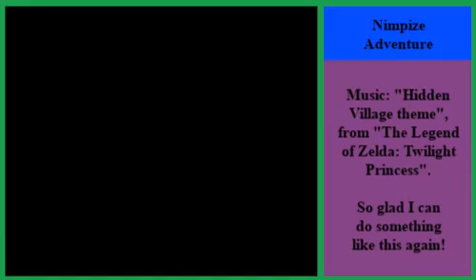Let's Play TLoZ: Nimpize Adventure + Ocarina of Time (Part 12) The Strength to Carry On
"So much strength...!"

After finally passing through the Haunted Wasteland and not visiting the Spirit Temple, we continue on the Biggoron Sword Side Quest! However, upon failing to deliver the Odd Mushroom, we warp to a strange area...